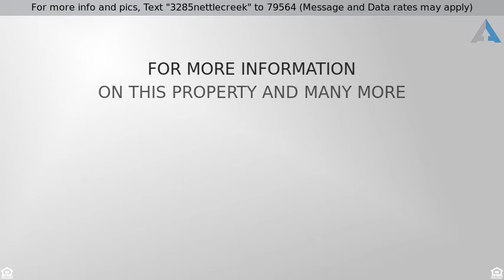Priced at $439,900 - 3285 West Nettle Creek Drive, Morris, IL 60450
For more info and pics, Text "3285nettlecreek" to 79564 (Message and Data rates may apply)
5 Bedrooms- 4.5 Bathrooms-On Golf Course in Morris

 Welcome home to the peace and tranquility of country living! Tucked away in the prestigious Nettle Creek subdivision, this beautiful home features a spacious chefs kitchen with coffee bar open to large family room with stone fireplace and vaulted ceilings, an oversized laundry room with ample storage, master bedroom with sizable en suite and generous walk-in closet and 3 car heated garage. Enjoy your morning cup of coffee on your custom deck or your evening glass of wine in your well maintained hot tub while watching the sunset over hole 1 of the pristine golf course. OMG, as if this wasn't enough, the lower level will knock your socks off! Boasting an additional kitchen, family room with fireplace, bedroom, full bath and pool table, makes it perfect for related living, entertaining or whatever your needs may be. Additional storage in unfinished section of basement. Must, must, MUST see, schedule your showing today! Deck and trim around the exterior of the home will be finished.